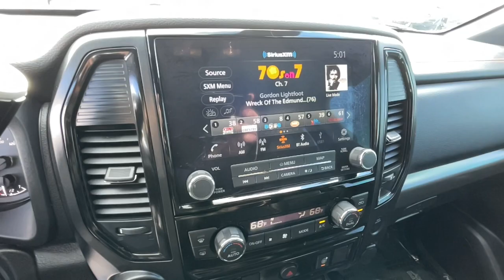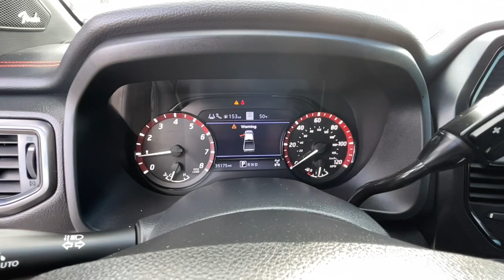2020 Nissan Titan Reno, Carson City, Northern Nevada, Sacramento, Elko, NV LN507862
Super Black Used 2020 Nissan Titan 4x4 Crew Cab PRO-4X available in Reno, Nevada at Lithia Chrysler Jeep of Reno. Servicing the Carson City, Northern Nevada, Sacramento, Elko, NV area.
2020 Nissan Titan 4x4 Crew Cab PRO-4X - Stock#: LN507862

EPA 21 MPG Hwy/15 MPG City! CARFAX 1-Owner LOW MILES - 35171! Nav System Satellite Radio Dual Zone A/C Keyless Start Onboard Communications System iPod/MP3 Input Back-Up Camera Bed Liner Aluminum Wheels Hitch SEE MORE! KEY FEATURES INCLUDE: Navigation 4x4 Back-Up Camera Satellite Radio iPod/MP3 Input Onboard Communications System Trailer Hitch Aluminum Wheels Keyless Start Dual Zone A/C Blind Spot Monitor Brake Actuated Limited Slip Differential Smart Device Integration WiFi Hotspot Apple CarPlay. MP3 Player Privacy Glass Keyless Entry Steering Wheel Controls Child Safety Locks. OPTION PACKAGES: PRO-4X UTILITY PACKAGE Proximity Activation LED signature headlamps and cargo lamp 110V Outlet in Bed Utilitrack System w/4 Tie-Down Cleats Power Sliding Rear Window w/Defogger LED Tailgate Area Illumination Trailer Brake Controller LED Under Rail Bed Lighting Rear Utility Bed Step Fender Premium Audio System w/12 Speakers amplifier underseat subwoofer center channel speaker and front and rear tweeters Front & Rear Parking Sensors RUGGED STEP BOARDS W/PRO-X4 INSERT. Nissan PRO-4X with Super Black exterior and Black interior features a 8 Cylinder Engine with 400 HP at 5800 RPM*. EXPERTS CONCLUDE: Great Gas Mileage: 21 MPG Hwy. WHO WE ARE: At Lithia Chrysler Jeep of Reno our first and foremost goal is to make your car-buying and ownership experience better than any other youve had near Carson City Auburn CA Sparks and beyond.If youre ready to answer the call of fun style and peace of mind; be sure to contact us today. And prepare to have your expectations exceeded. Price does not include $499 Dealer Doc fee taxes and license fees. Price contains all applicable dealer incentives and non-limited factory rebates. You may qualify for additional rebates; see dealer for details.